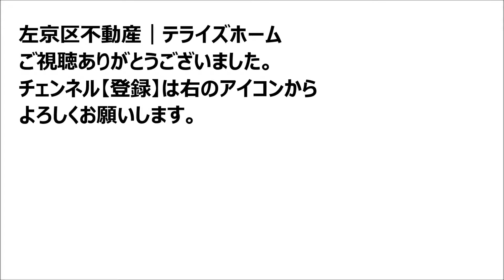【左京区不動産】下鴨北園町【葵小学校区で不動産を探す】テライズホームで検索